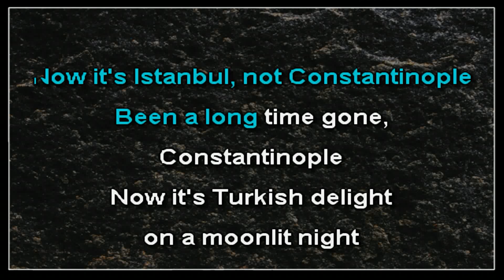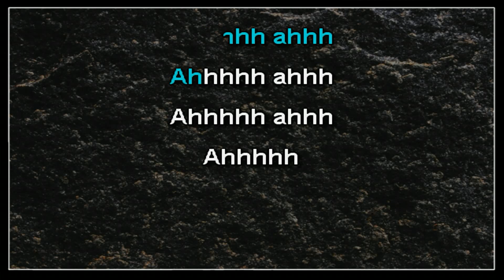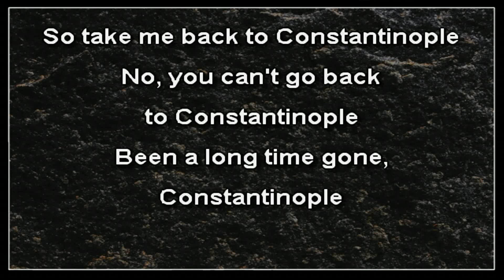They Might Be Giants - Electronic Istanbul (Not Constantinople) (karaoke)